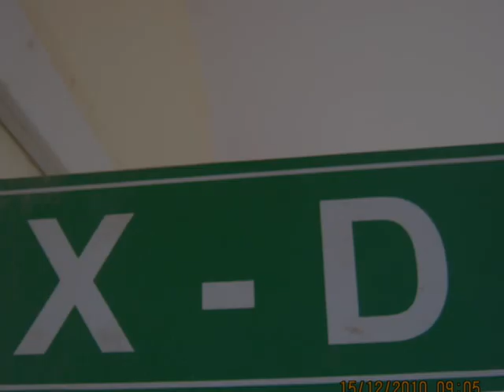last day at skool Bethany High Bangalore (Batch of 2011)